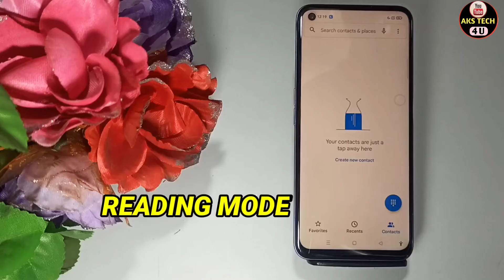How To Enable Reading Mode in Realme Narzo 50 Pro 5G | Realme Narzo 50 Pro 5G में Reading Mode कैसे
Hello Friends

How To Enable Reading Mode in Realme Narzo 50 Pro 5G | Realme Narzo 50 Pro 5G में Reading Mode कैसे ON करें

‌Akstech4u, How to enable Reading Mode in Realme Narzo 50 Pro 5G , How to enable Reading Mode in Realme Narzo 50 Pro 5G , Reading Mode in Realme Narzo 50 Pro 5G ,
Reading Mode Realme Narzo 50 Pro 5G ,Realme Narzo 50 Pro 5G Reading Mode,Realme Narzo 50 Pro 5G mai Reading Mode kaise karein,
Realme Narzo 50 Pro 5G night mode kaise karein,Realme Narzo 50 Pro 5G reading mode, Reading Mode Realme Narzo 50 Pro 5G ,
 Realme Narzo 50 Pro 5G Reading Mode, how to enable Reading Mode in Android,Reading Mode,how to,enable, Realme Narzo 50 Pro 5G dark theme